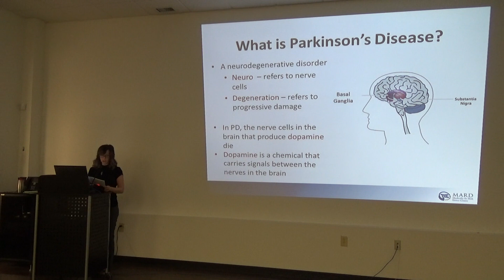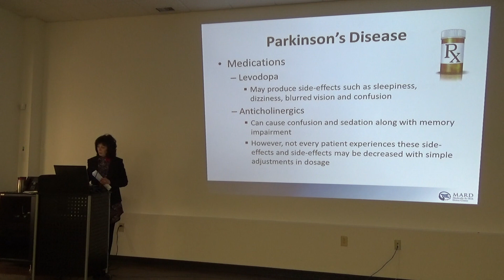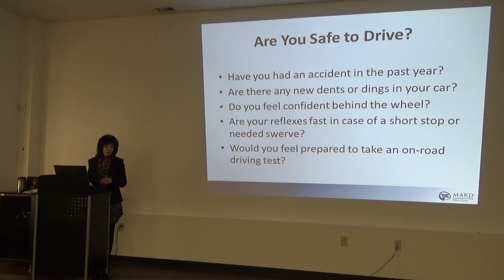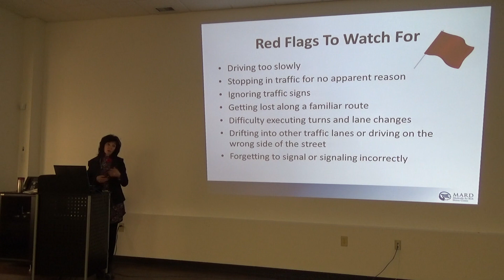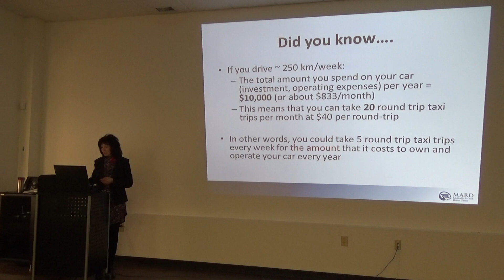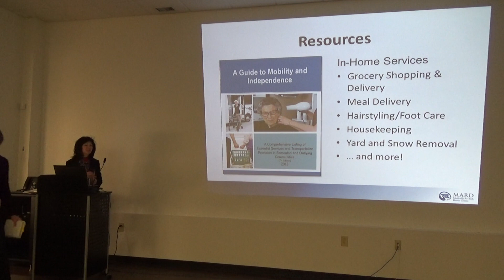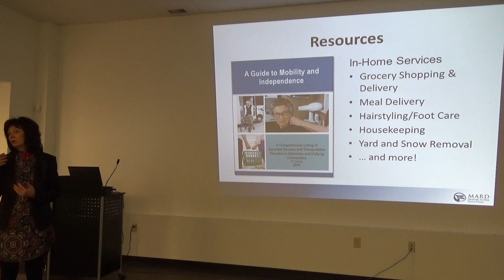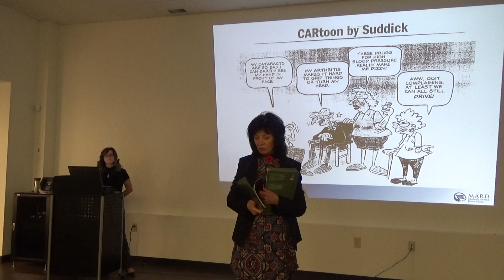Parkinson Disease and Driving: Dr. Bonnie Dobbs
People with Parkinson disease often wonder if they are still able to drive a vehicle. Watch this presentation by Dr. Bonnie Dobbs to learn what action you should take to help answer the question, "Am I still able to drive?".
There's a lot more information in this video.